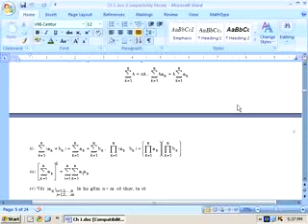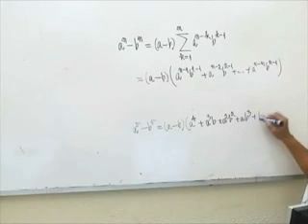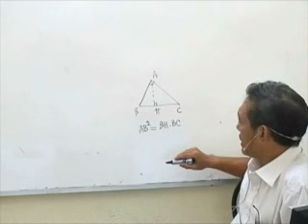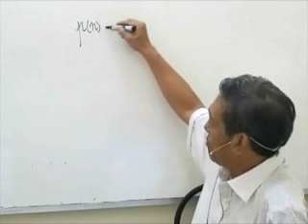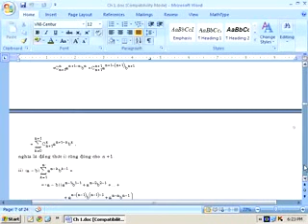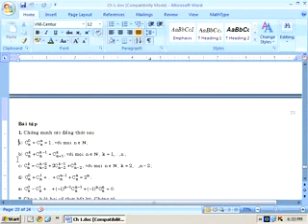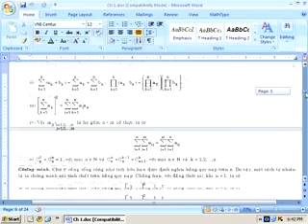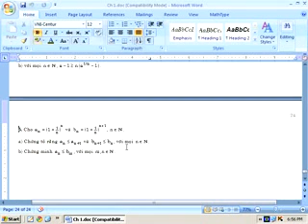Toán học giải tích - các đẳng thức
Giáo Trình online của Trường Đại Học Khoa Học Tự Nhiên TP. Hồ Chí Minh
Giảng Viên: Thầy Thanh